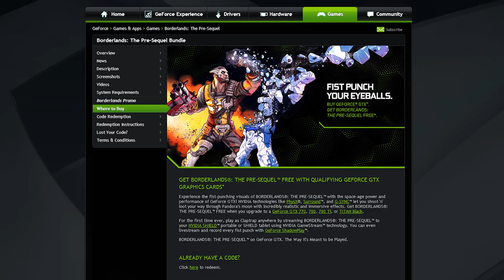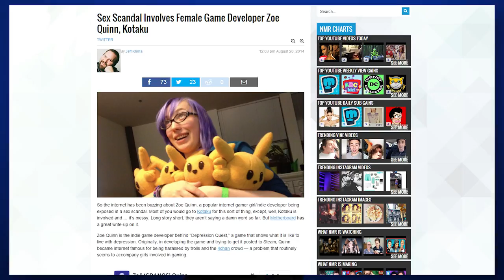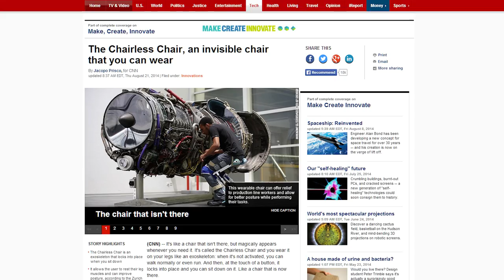Phil Fish hacked, 1KB Minecraft Hard drives, Chair exoskeleton - Netlinked Daily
A new Chairless Chair relieves fatigued workers, Minecraft gets a huge working harddrive, and Fez creator quits!

Episode Credits:
Host: Linus
Writer: Riley Murdock
Editor: Kalvin Shum